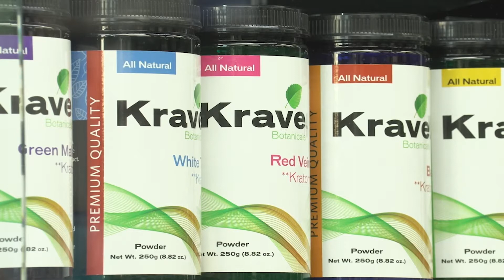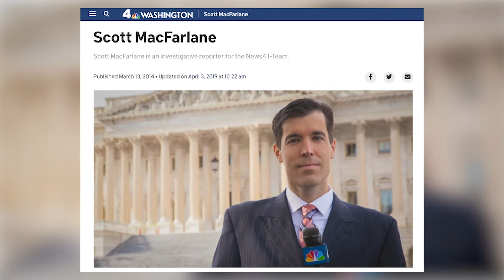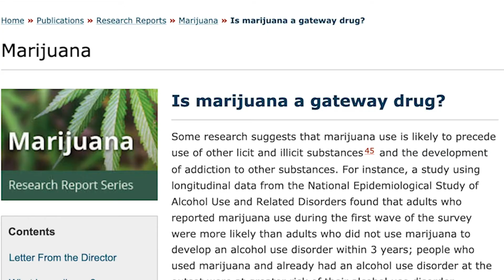High Stakes: A gateway drug? (Episode 5)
Produced by Kienan Dixon and Alexandra Jennerjahn for the High Stakes project on New York's considerations about legalizing recreational marijuana.